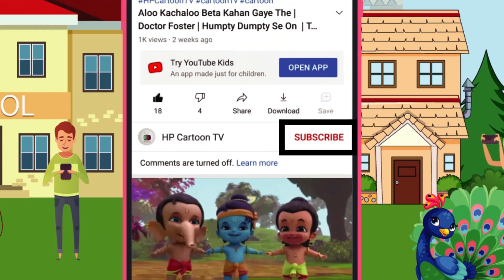Phonics Song with Multiplication Table Of Six 6 x 1 = 6 | 6 Times Tables | Fun & Learn Video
Learn Multiplication ,Phonics Song - Table of 2 { TWO }

Learn Multiplication ,Phonics Song - Table of 3

Learn Multiplication ,Phonics Song - Table of 4

Learn Multiplication ,Phonics Song - Table of 5